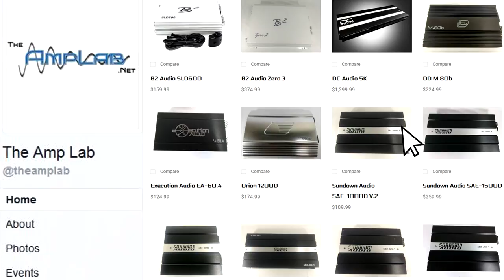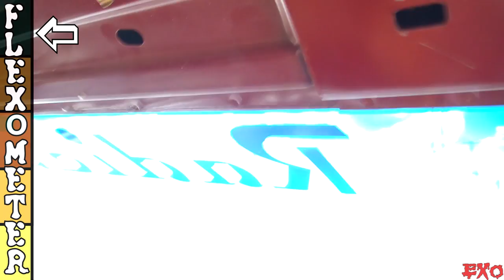OVER THE TOP Car Audio System... DESTROYS EVERYTHING!!! Ultra Low Bass Drops w/ 10 15" Subwoofers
This is what happens when loud BASS becomes too much for the car to handle!!!

David Moore's INSANE Music Monster
10 15 inch PSI Platform 3 Subwoofers
(Inverted 15s w/ 2500 Watt Dual Voice Coils)
Walled Off 4th Order Bandpass Box
(16 cubic feet sealed & 40 cubes ported)
(2.5:1 Volume Ratio Tuned to 43-44hz)
2 Star Power 10k Amplifiers (for woofers)
(10,000 Watts RMS Mono Block @ 14v)
12 DS18 Mid Range Speakers
(4 in Center Console & 8 in Door Panels)
2 DS18 Super Tweeters
154ah CMAX Lithium Battery
(reporpused electric car cells)
8 Gauge Speaker Wire
1/0 Gauge Power & Ground Wires
Two ATWOOD / Seaflo Bilge Fans
(DIY Amplifier COOLING Solution)
Pink Star Industries Demo Vehicle
163db SPL Level Before BREAKING Windshield

Sam Ufnowski's ULTRA LOW Bass System
4 18" DSS Trident Subs w/ Upgraded Parts
(Custom 18s Reconed by John Stucci)
4th Order Bandpass Enclosure
(Center Slot Port Behind The Seats)
4 Aftermarket Group 31 12v Car Batteries
Aluminum Buss Bars & 0 Gauge Wiring
Kenwood Single Din Head Unit Install
(KDC-X998 Edition Deck & Dash Kit)
Chevy S10 Pickup Truck Blowthrough Build

More EXTREME Sound Systems Coming Up!